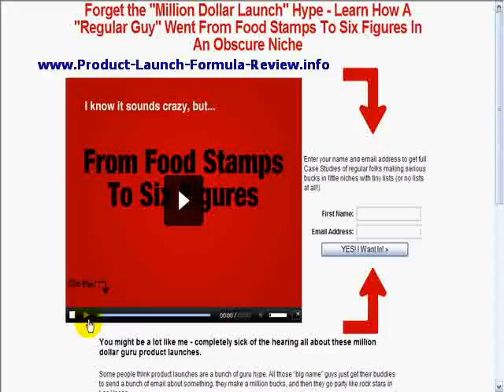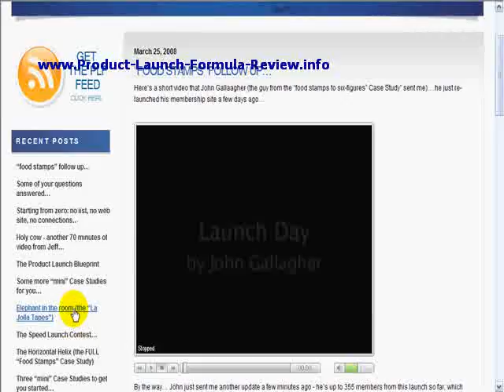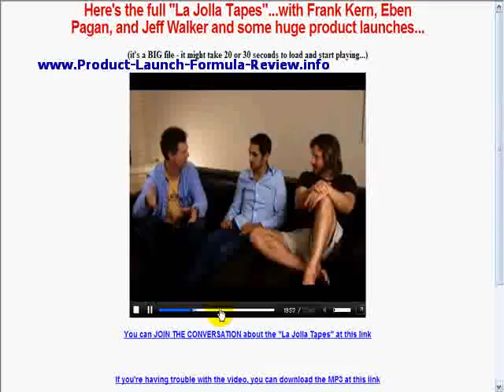Jeff Walker PLF2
the cape guitar chords by Django Walker and Jerry Jeff Walker Transcribed by Nick Robertson Standard Tuning.